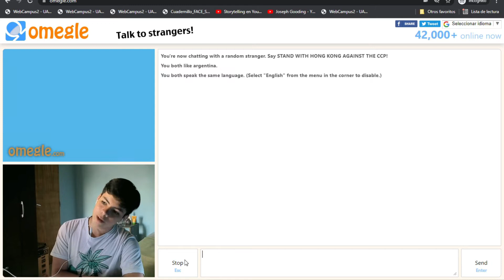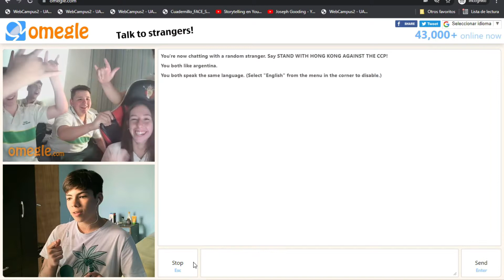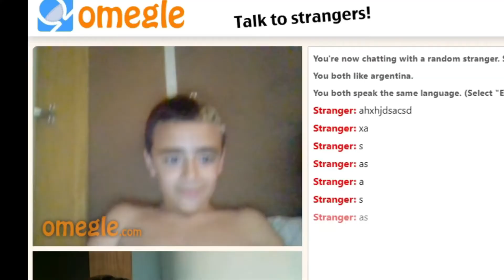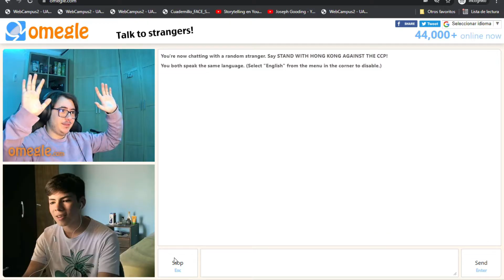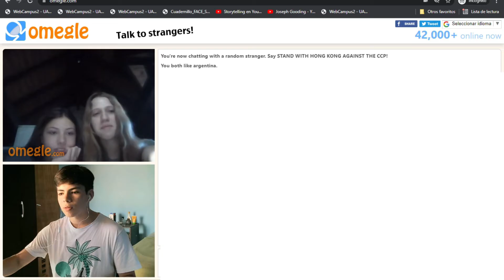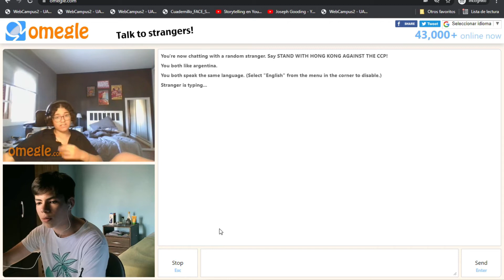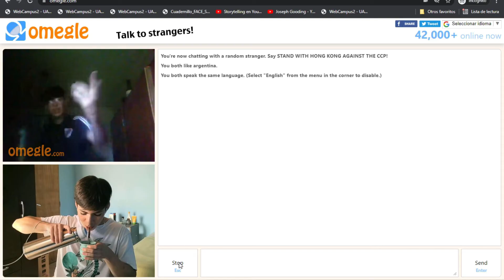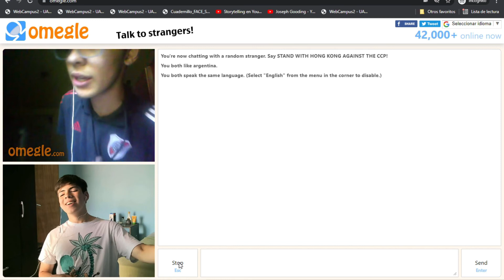casi consiguo novia😫💔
hola estoy nashe bbta, casi se nos da la oportunidad estuvimos cerca boe